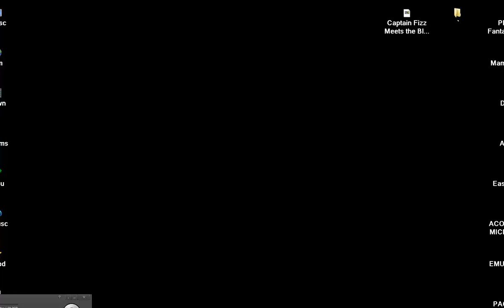SINCLAIR ZX SPECTRUM Captain Fizz Meets the Blaster Trons 1989Psyclapse LIGHT CYCLES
TRON LIGHT CYCLES BELOW THIS PARAGRAPH,YOU FIND MY FRIENDS YOUTUBE CHANNELS THAT HAVE VERY INTERESTING,RETRO VIDEOS,LONGPLAYS,EMULATION,MOVIES,MARTIAL ARTS ELEMENTS AND OTHER GOODIES.PLEASE VISIT THEIR CHANNELS :

1) "GAME DEVELOPER" (GAME INTRO)
2) "GAME PUBLISHER" (GAME INTRO)
3) "MENU" DEVELOPER" (FOR ATARI ST GAMES - WHEN THE MENU STARTS)
4) TEAM WHO "CRACKS" GAME (INSIDE DECOMPACTER FROM ATARI ST OR IN THE AMIGA CRACKTRO)
5) VERSION OF UTILITY "CRACK TEAM" USES (AFTER GAME SELECTION IN MENU IN ATARI ST)
6) PROGRAMMER(S) WHO PROGRAMMED GAME (GAME START SCREEN, AND SOMETIMES EVEN IN "HIGH SCORE TABLE".

1) THE GAME EXISTS IN ONLY ONE VIDEO UPLOAD BUT THE UPLOADER "TALKS CONTINOUSLY",THEN THIS IS USELESS FOR ME AND I UPLOAD THE SAME GAME WITHOUT SPEECH
2) IF ANOTHER GAME UPLOAD (ONE ONLY VIDEO) IS FROM EXTERNAL "BAD" CAMERA WITH BAD SOUND,THEN I UPLOAD IT,AGAIN BECAUSE THE OTHER VIDEO IS USELESS...ETC ETC.WELL,FOR ME THESE GAMES ARE NOT "EXISTS" ON YOUTUBE
3) ALSO IF THE GAME HAS "FAKE" MUSIC SUCH AS FOR HYPOTHETICAL EXAMPLE OF "PACMAN" WHICH IN THE VIDEO YOU HERE INSTEAD GAME AND SAPLES "SAMANTHA FOX",THEN THE GAME IS USELESS,AGAIN,FOR ME.

INTERESTING